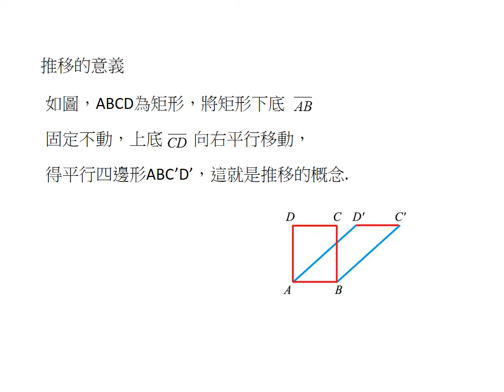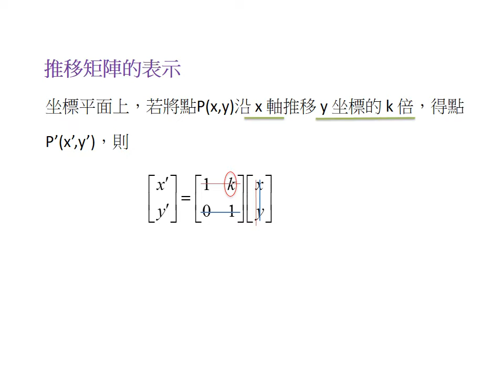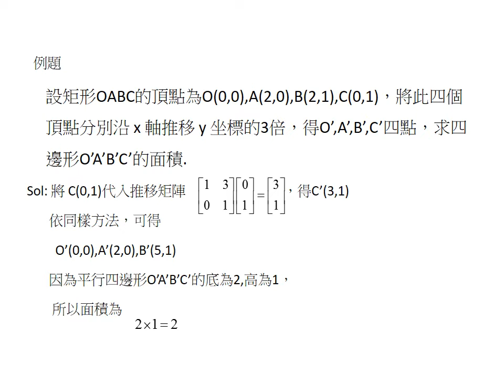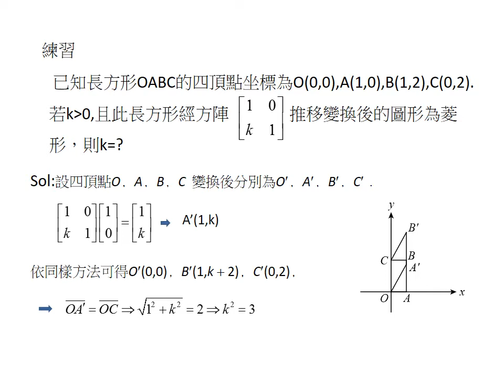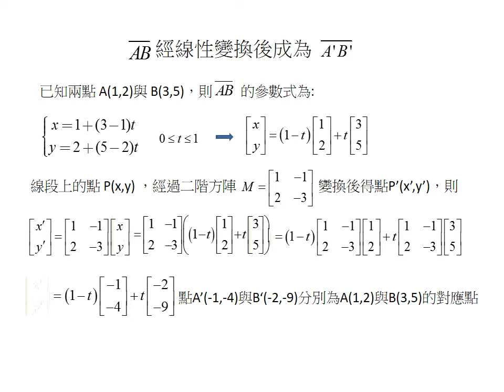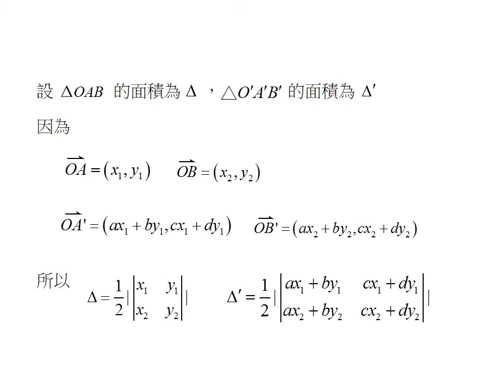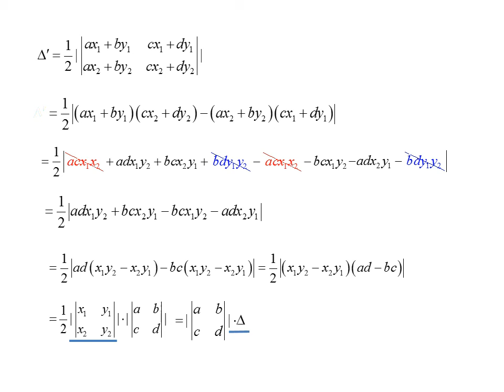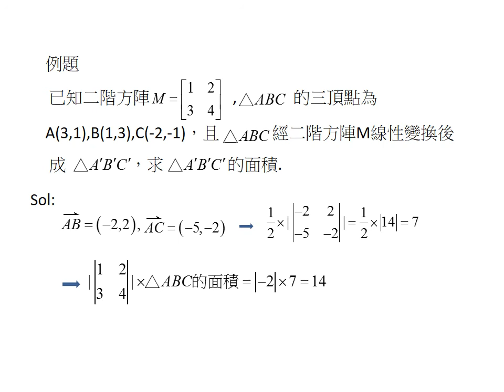57 重要的線性變換 推移矩陣